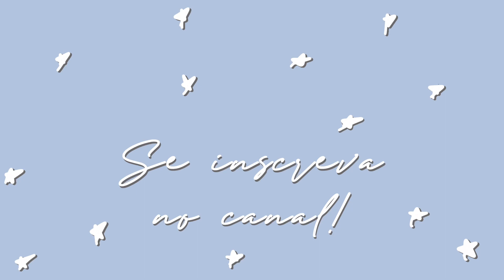Testando decoração com pó de fada e esmalte magnético 💖 💅🏻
CURSO COMPLETO NAIL DESIGNER INICIANTE POR 60,00 reais
ABRA SEU SALÃO EM CASA!

Oii gente! Hoje vim trazer pra vocês mais uma unha ao no canal, espero que gostem!